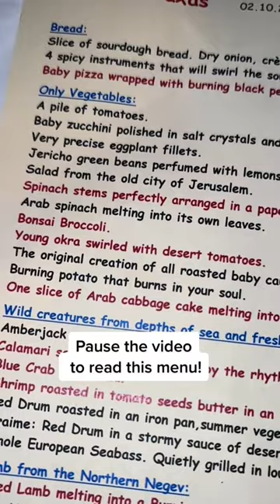$350 For A Bag Of Greenbeans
Learn More About My Weight Loss Accountability Groups Below. to see if I am currently hosting one.

You can live In any country to join. How it works? You pledge $35 that you can lose 4% of your body weight in 4 weeks. It’s completely realistic and attainable. I’ve literally had hundreds and hundreds of people hit their goal in my group- the majority do! Plus when you win, you get all your money back AND MORE!

Every week I’ll be hosting love calls and sharing tips and tools to reach your goal. The 4% weight loss usually works out to be around 5-15 pounds in the month, which makes a huge difference, wherever you are in your journey. Join our amazing group!!